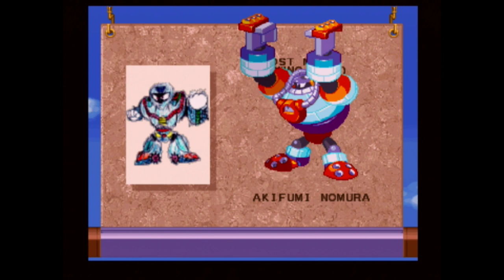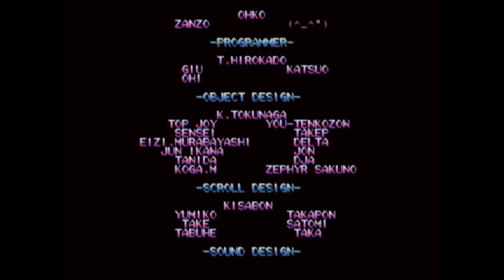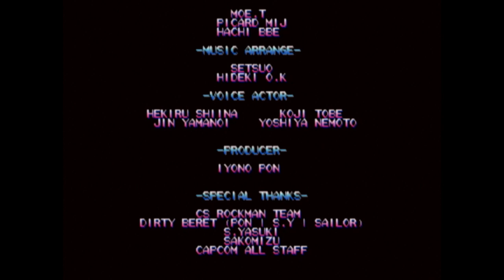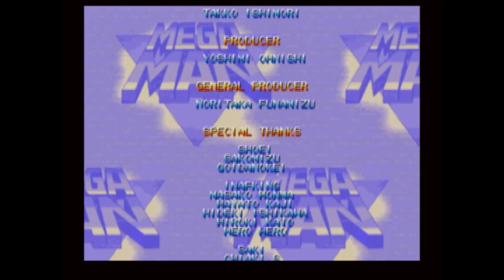Mega Man 8 + Arcade Games - Anniversary Collection - Relaxed Jay Stream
Mega Man 8 w/ Mike! Can't wait to see the great animated cutscenes again.